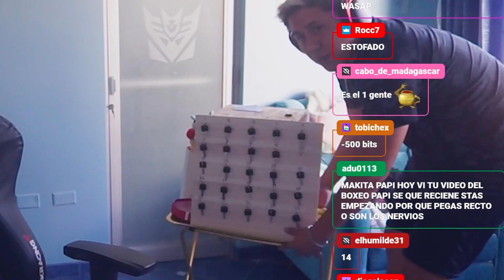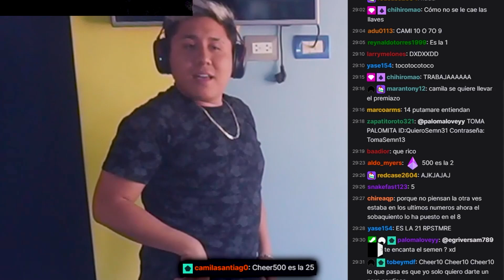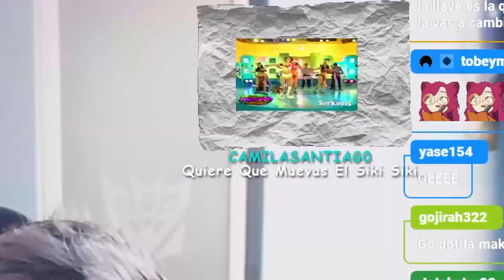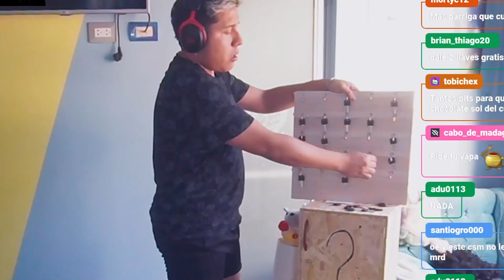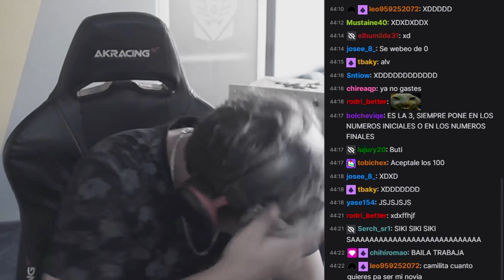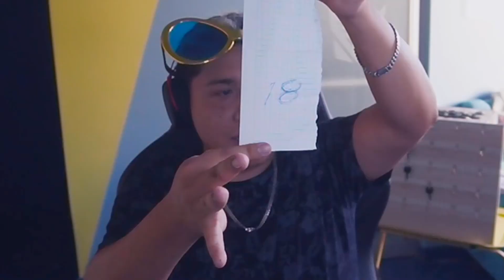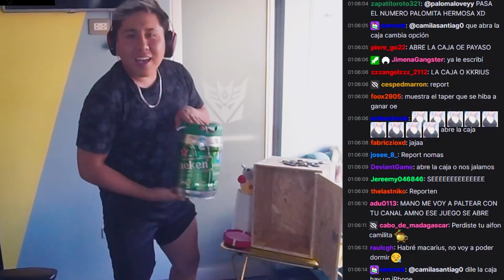LA CAJA MISTERIOSA DEL ESTOFADO MACARIUS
RECUERDA QUE TODO EL CONTENIDO ES EXTRAIDO DE MI CANAL DE TWITCH.

No olvides seguírme en mis canal secundario